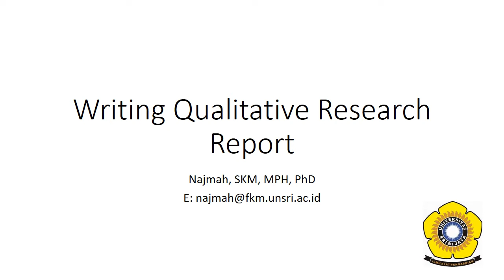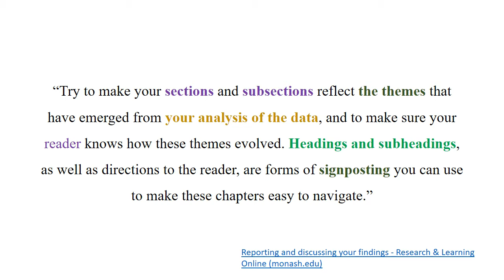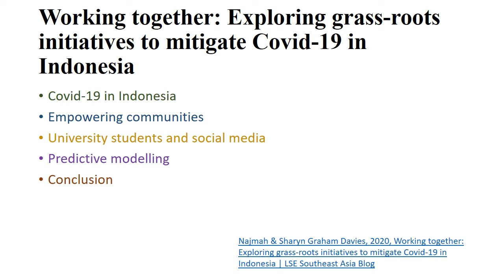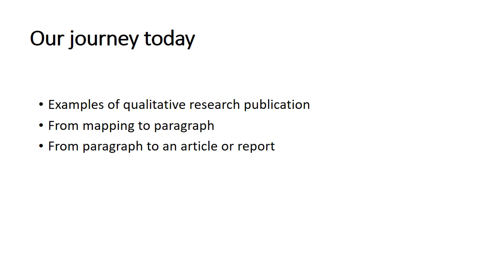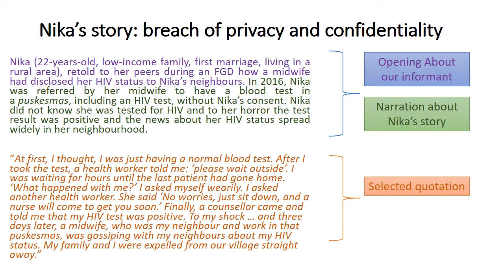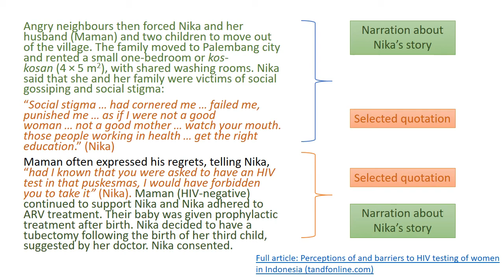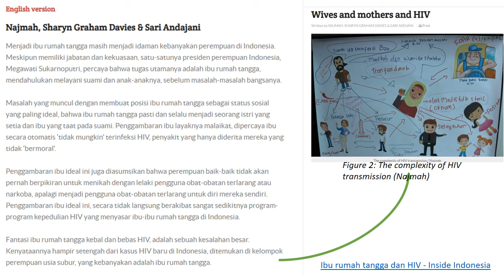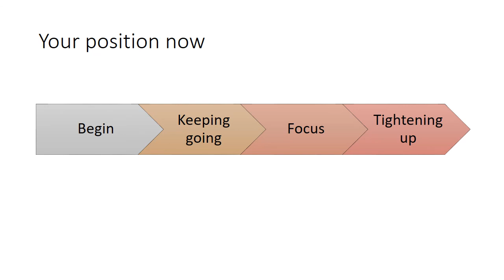Writing Qualitative Research Report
Not “words reflect thinking” but “writing is thinking”’

Bukan kata-kata yang merefleksikan pikiran, tapi tulisanlah   yang mereflesikannyaGraham R Gibbs